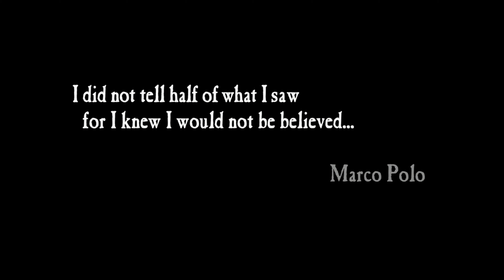Uncharted 2 Among Thieves Remastered (2016) PS4 Pro Gameplay 4K - No Commentary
🎥 Elgato 4K60 S+ | Record in 4K60 HDR10